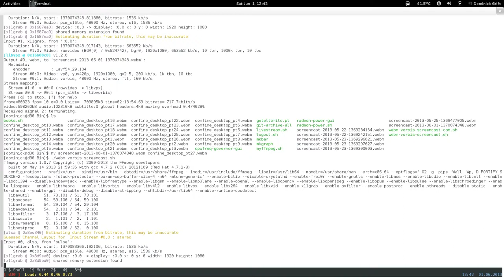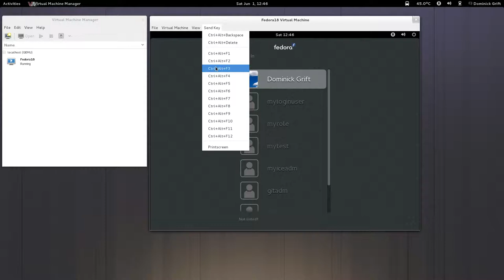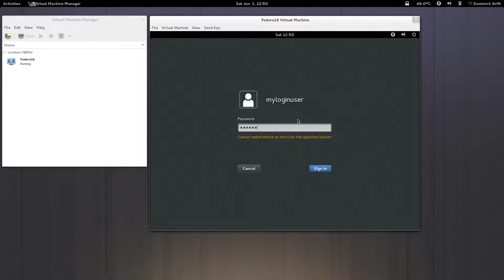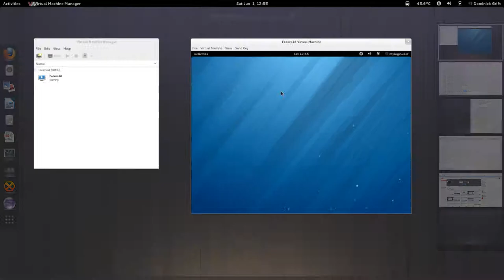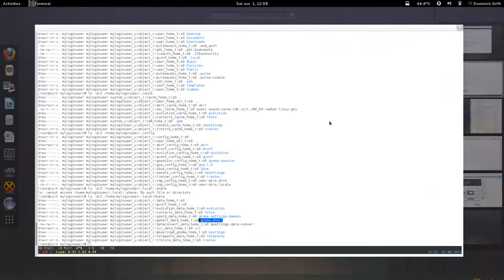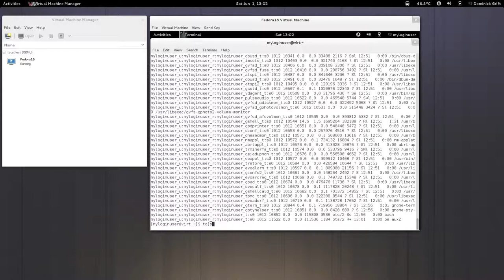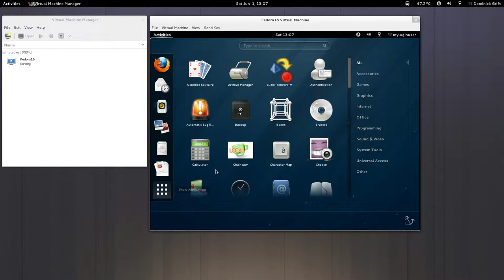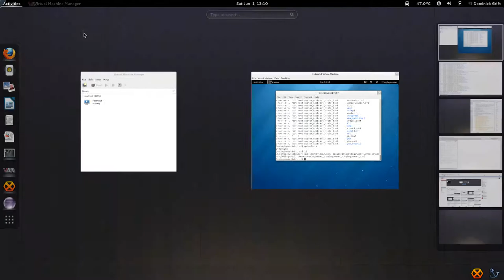confine desktop quick status report 1